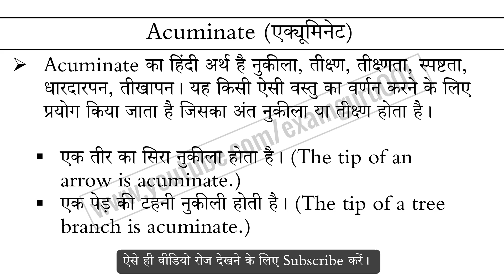Acuminate meaning in Hindi Explained Acuminate With Using Sentence